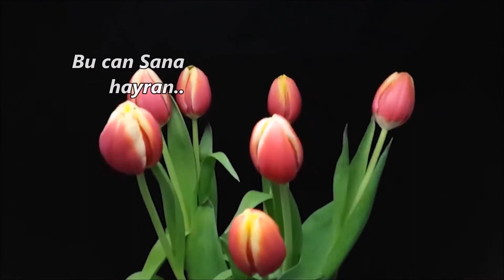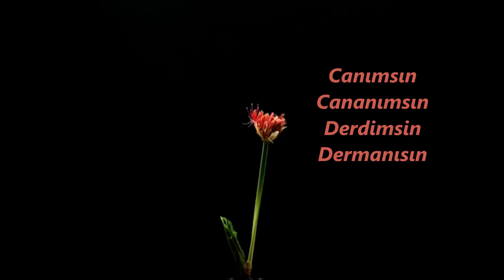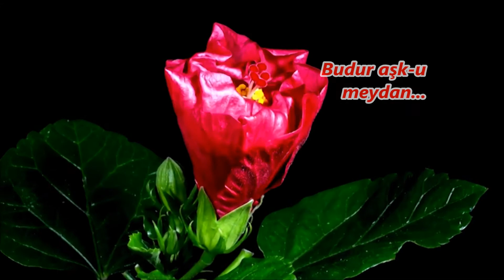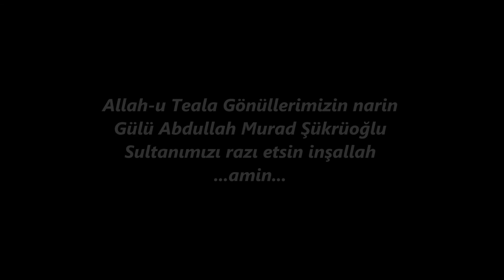Canımsın Cananımsın ~müziksiz ilahi